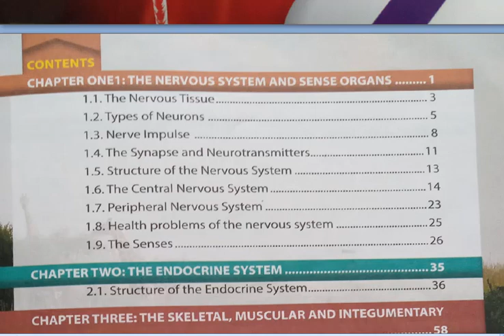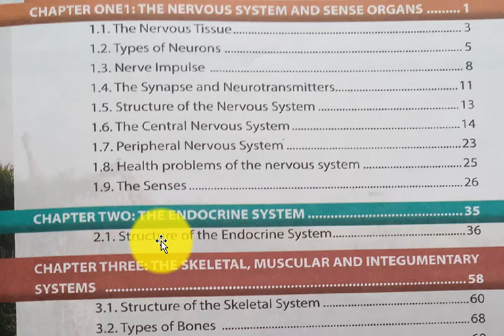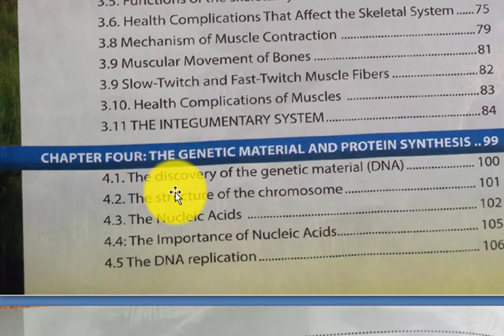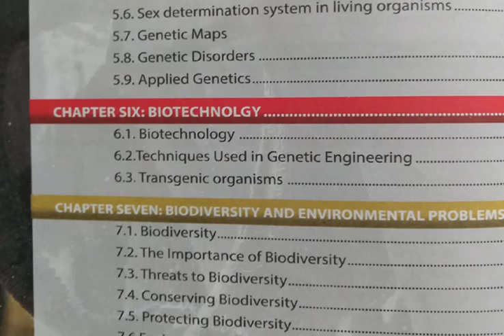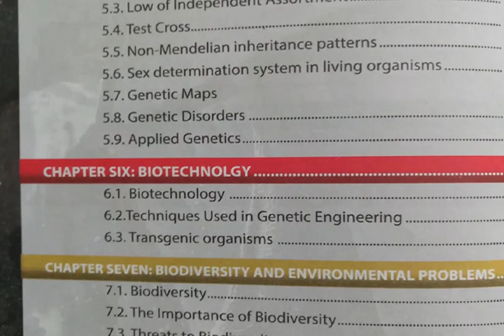Biology grade 12 table contents lesson one